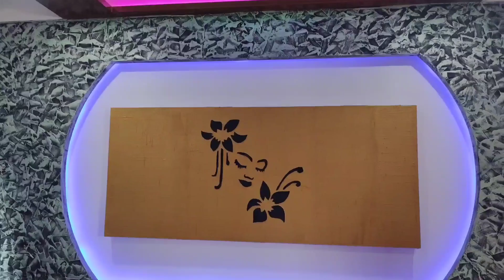കുടുംബത്തോടൊപ്പമുള്ള ഒരു Houseboat യാത്ര experience|Alappuzha Backwater trip|Alappey Houseboat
Alappuzha Houseboat trip:-
ningalkku e oru Houseboat trip experience cheyyan thalparyamundel e numberil contact cheyyuka kto. ningalude ishtangalkkanusarichulla food okke kittunnathanu. ningal book cheyyan neram detail aayittu paranjal mathi kto.ningalude budget anusarichu kuranja rateil Houseboat trip experience cheyyan sathikkum

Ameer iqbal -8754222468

day, night okke ishtam ullapole thiranjedukkam kto.